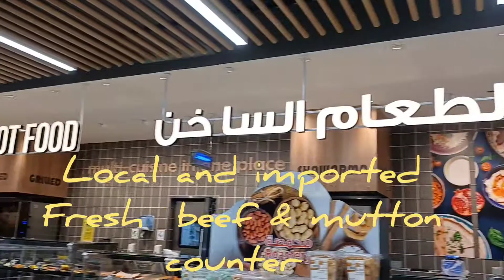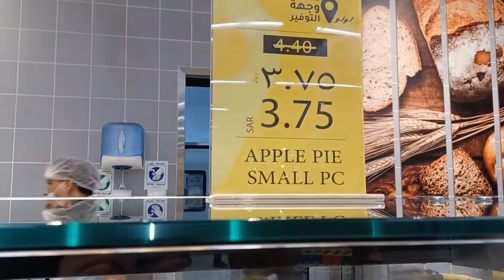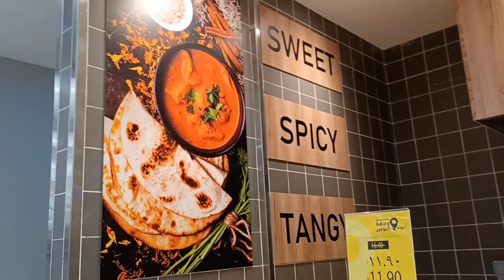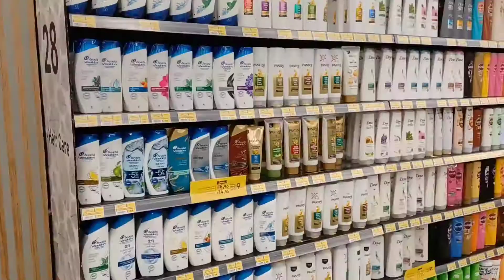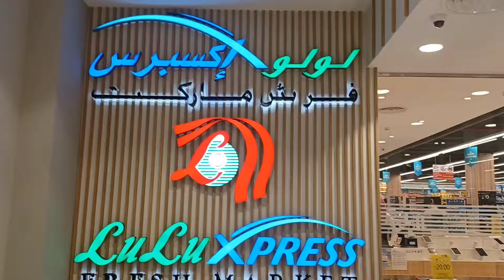Lulu express Hyper mall Al Jalavia Dammam for Grocery shopping l Parveen's Arabian Vlogz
Lulu express Hyper mall Al Jalavia  Dammam for Grocery shopping l Parveen Arabian Vlogz        , Our Weekly grocery shopping

Most healthy and testy recipe with easy cooking ideas .